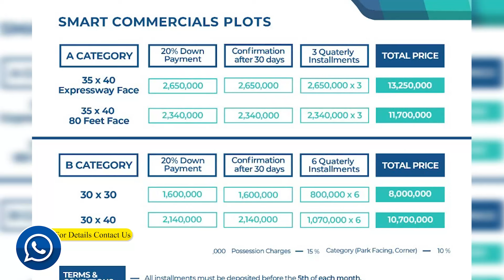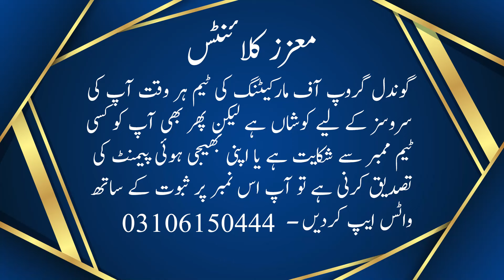Silver City Islamabad | Latest Site Visit | Development Progress | Plots on Installment in Islamabad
In This video, we will share Information About Silver City Islamabad | Latest Site Visit | Development Progress | Plots on Installment in Islamabad

Gondal Group of Marketing is your one-stop solution for all Real Estate problems from the last Twenty years in Rawalpindi ، Islamabad. We started serving in 2003 and made our own identity in the Market because of our best consultancy deliverance. People visit us for investment opportunities, rental options, purchases of shops, offices apartments, residential plots, commercial plots, houses, and much more. Many of our overseas clients, especially Saudi Arabia (KSA), UAE (Especially Dubai), Qatar UK, Germany, Norway, Canada, USA, and Australia, prefer us because of our commitments and satisfying solutions. We offer real estate consulting services in all CDA sectors and Housing Societies for residential and commercial real estate projects.

For Details & Booking:  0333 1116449 || 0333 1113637

CDA is set to construct Margalla Avenue from GT-Road N-5 Sector B-17 Islamabad to Motorway M-1

Silver City
Silver City Discount Offer
Silver City New Booking
3.5 Marla Booking
Islamabad Property
Islamabad
Rawalpindi